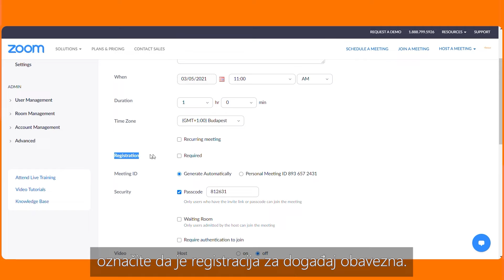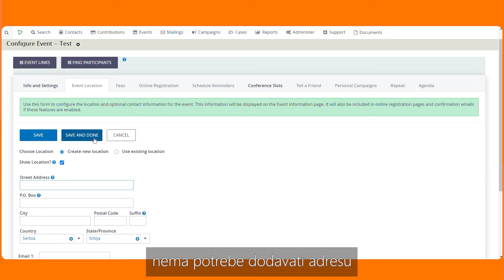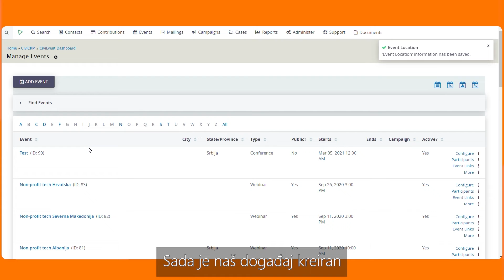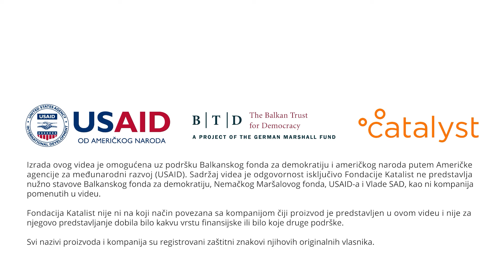Kako efikasnije organizirati webinare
U prethodnih godinu dana događaje uživo zamijenili su online sastanci, webinari i virtualne radionice.

O tome kako uspješno organizirati webinare i online radionice već smo pisali, kao i o alatima koji ti mogu u tome pomoći, ali i općenito biti korisni kad radiš online.

U želji da ti dodatno pomognemo da webinari tvoje organizacije izgledaju što bolje i da možeš što učinkovitije pratiti sudionike pripremili smo video iz kojega ćeš saznati kako integracijom svojih profila na Zoom-u i CRM-u pratiti koji su sudionici i sudionice prisustvovali tvojim događajima, a koji se nisu pojavili.